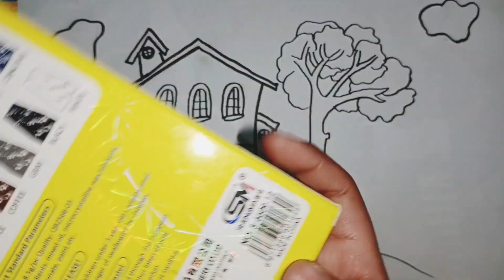Witche house draw and painting | How to draw | How to color | Fun Draw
We are creating amazing and easy satisfying drawing, coloring and painting videos. These videos are equally entertaining for both kids and adults.

Thanks!